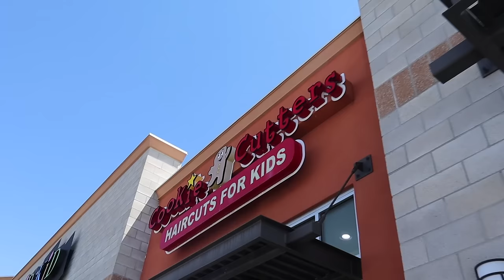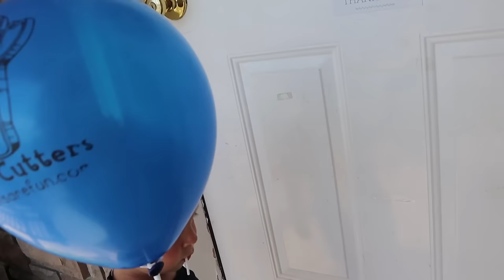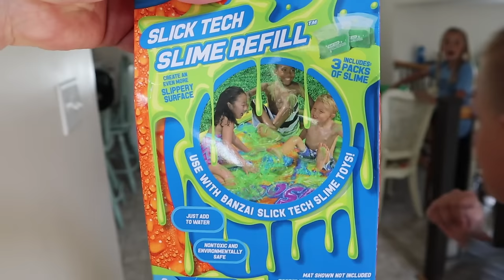🥎HOME RUN at Softball Game to WIN #2 Ranked Team 🥎 Mariners vs Diamondbacks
Nikoi's softball team the Mariners takes on the #2 ranked team in the league. One of Nikoi's teammates smacks a home run and a triple to help put a beating on the Diamondbacks.
Also, Roswell gets a mohawk haircut and its the cutest thing ever!